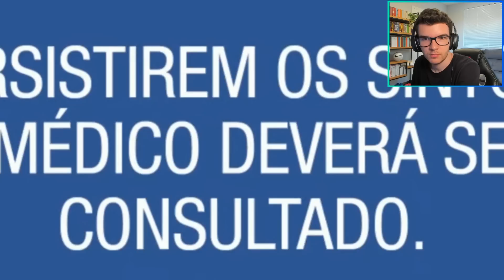NETO FICA BOLADO COM VITÓRIA DO FLAMENGO E GENIALIDADE DO VITOR PEREIRA NA FINAL DO CARIOCA!!